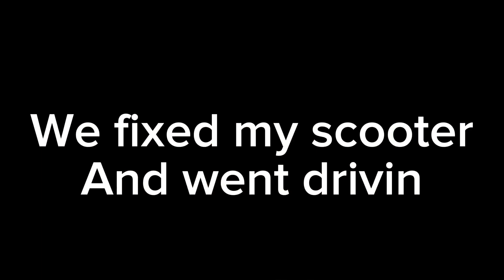Fixing my Spiderbike | Pull day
Fixing and trimming my bike and doing biceps,back

I'm a content creator/fitness influencer. I make gym videos about
Gym,aesthetics,girls And getting money
Because i belive that people need to live better

I sell gym programs ( Custom and my own)
I also do online coaching

I also upload on Tiktok :
Occi69 🛸
Occiclips 🛫